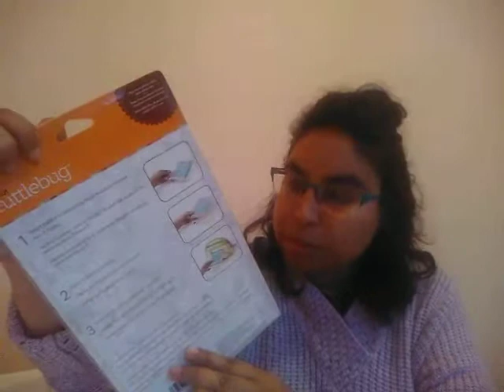VLOG MAIS ELLE RACONTE QUOI!!!